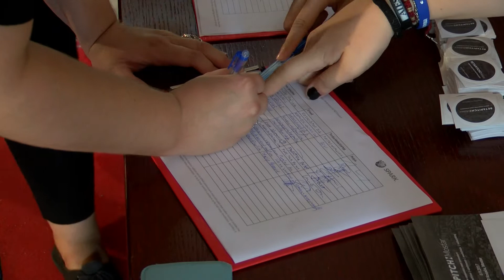NAŠA TV | PRVI BETAPITCH U MOSTARU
Novinarka: Monija Markić
Snimatelj: Ivan Cvitanović